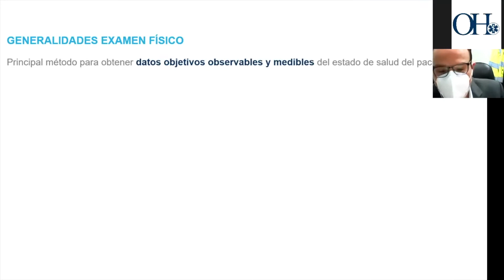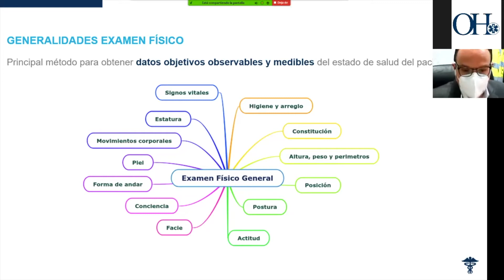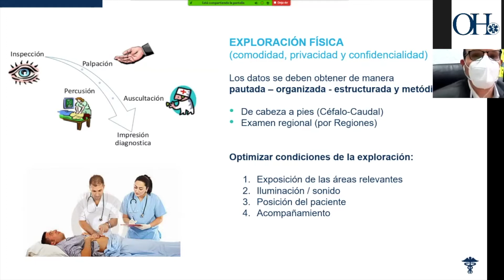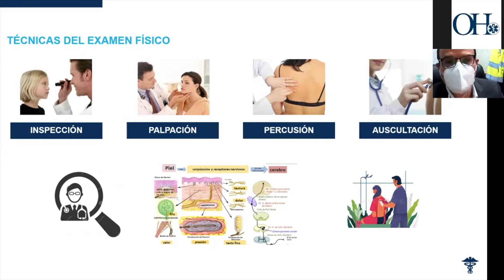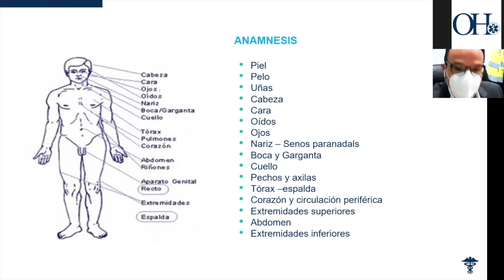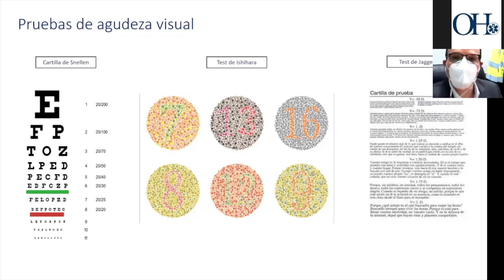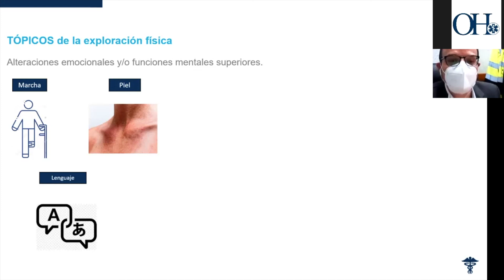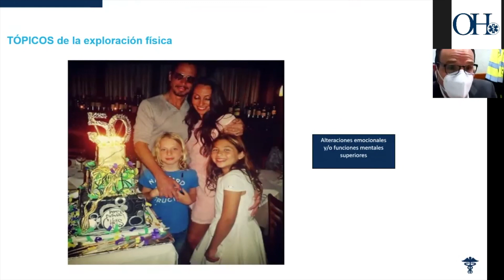CAPACITACIÓN | Examen físico y semiología médica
Capacitación impartida por el Dr. Ricardo Alvarado - Medico Especialista Ocupacional

2.1. Generalidades
2.2. Aparatos y sistemas
2.3. Pruebas de agudeza visual
2.4. Evaluación del comportamiento